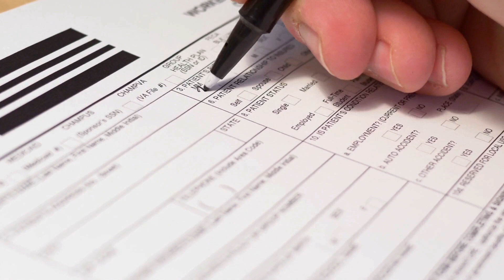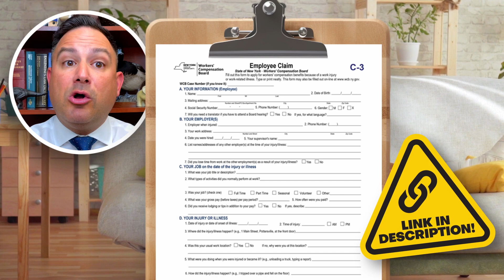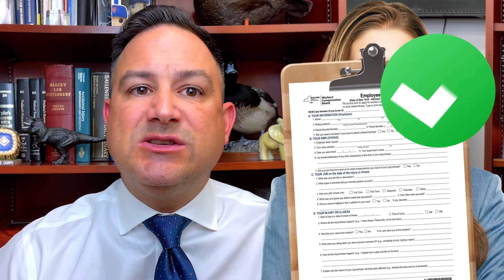Work Injury In New York? Here's What To Do.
Did you suffer a work injury in New York State? If so, then you likely qualify for New York Workers Comp benefits! It doesn't matter if you are a seasonal worker, get paid under the table, or are an undocumented immigrant, if you get hurt while doing a job, chances are you're covered. However, you need to move fast in order to make sure you can claim your benefits! I walk you through the exact steps you need to take, starting with notifying your employer and filing your claim. I also talk about the importance of gathering evidence to support your case and hiring a workers comp lawyer as early as possible!

0:00 Work Injury In New York?
0:51 Step 1
1:14 Step 2
1:47 Step 3
2:20 Step 4
2:43 Step 5

This is attorney advertising. The Law Firm of Rex Zachofsky, 111 John St # 1615, New York, NY 10038